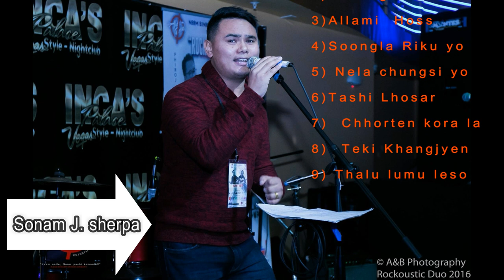Sherpa song juke box by Sonam J. Sherpa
Collection of Sherpa songs by Sonam J. Sherpa
1.Nasam lemu
2.Kesangla
3.Allami hos
4.Sunglariku yo
5.Nela chhungsi yo
6.Tashi Lhosar
7.Chhorten kora la
8.Teki Khangchen
9.Thalu lumu leso

Sonam J. Sherpa